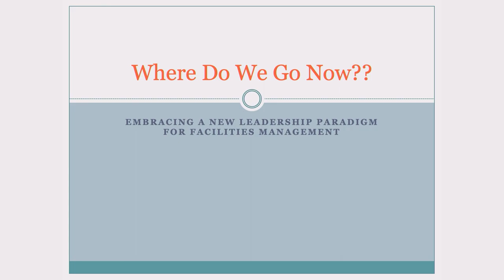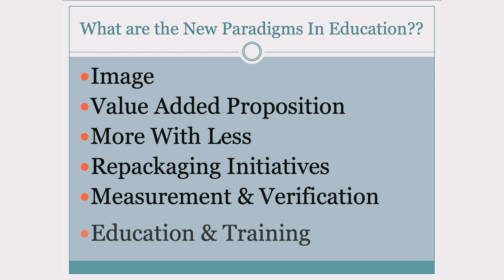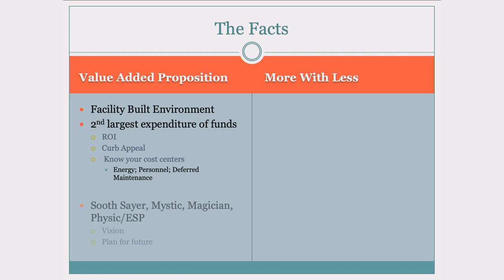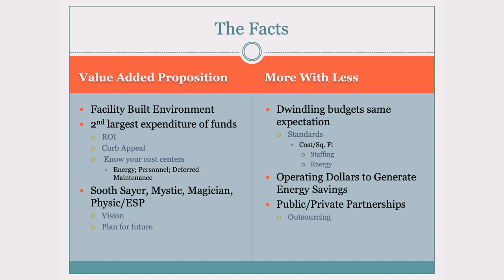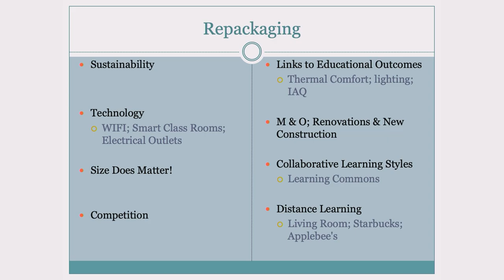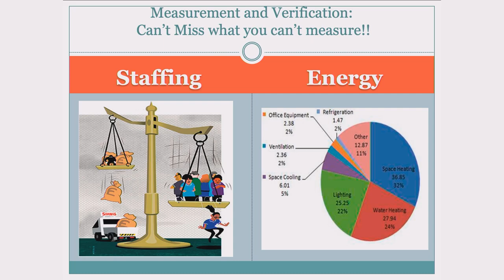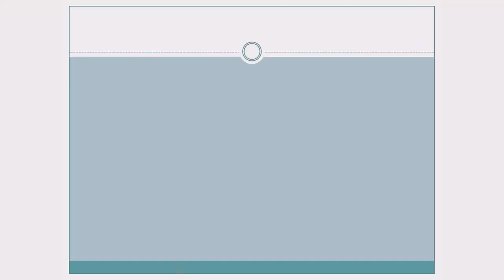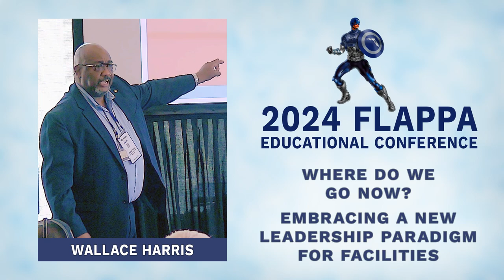Wallace Harris - Where Do We Go Now? Embracing A new leadership Paradigm for Facilities Management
In today's rapidly changing facility-built environment, facility professionals have to respond to ever-changing stakeholder needs, labor shortages, and budget restraints while fighting stereotypical attitudes and perceptions of whether facilities operations is a value-added proposition. This presentation provides a roadmap on how facility professionals can use this time of unprecedented change as an opportunity to not only answer the value-added proposition question but to become the dynamic facility organization for the future.

​Wallace Harris has over 30 years of professional work experience including seven years of service in the United States Army as an enlisted man and commissioned officer.  After serving our country, Wallace has worked exclusively in the fields of facility, construction, and project management for both private industry and five public/private institutions of higher learning.  Currently, he is the Director of Physical Facilities Operations at the University of North Florida.  Wallace holds a Bachelor of Science in Criminal Justice from Albany State University, a Master of Public Administration, and a Doctor of Education from the University of North Florida. Wallace is an active member of his community and is an adjunct professor at the University of North Florida.